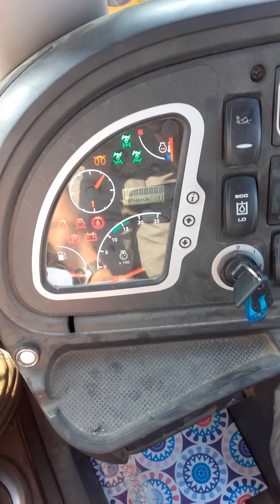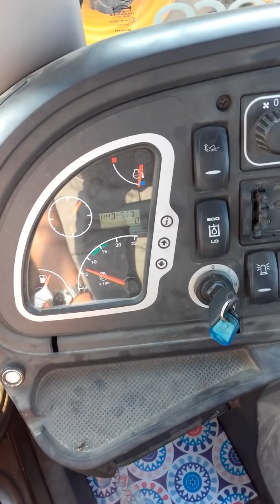JCB 3CX, 4CX Obsługa Techniczna O.T.C koparko-ładowarka.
JCB 3CX / 4CX Obsługa Techniczna Codzenna O.T.C. Egzamin koparko ładowarka - pokrótce przedstawiam czynności obsługowe koparko ładowarki. Jeżeli pomogłem zostaw laika pod filmem dziękuje i  pozdrawiam.